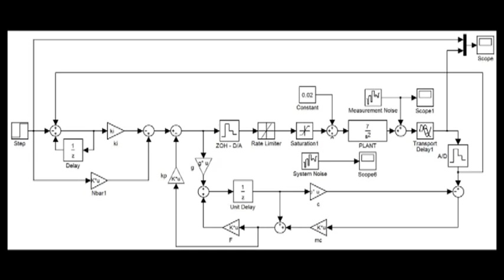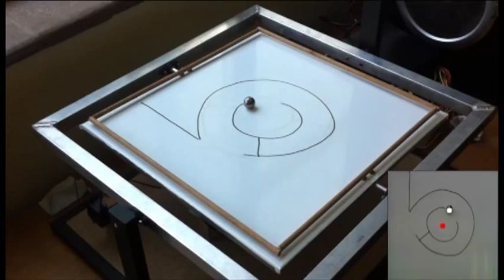Automated Maze Solver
My final year engineering project at Stellenbosch University: "Design a ball-on-plate control system to guide a ball along the shortest path to the center of a maze using computer vision".

Maze is detected using a Canny filter, ball is detected using HSV thresholding. Path is found using Jump Point Search. Position estimation is done with a Kalman filter and control is done with optimal LQR integral control to follow the waypoints as reference input.

Cost of components: R700 (about $70)